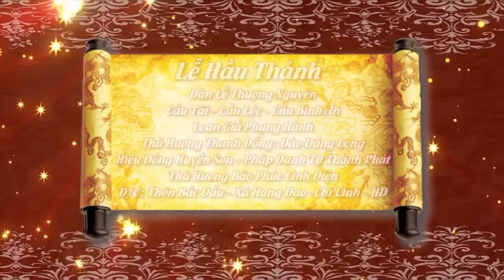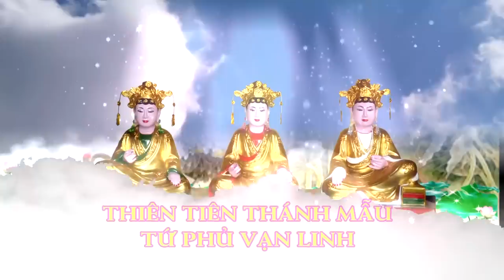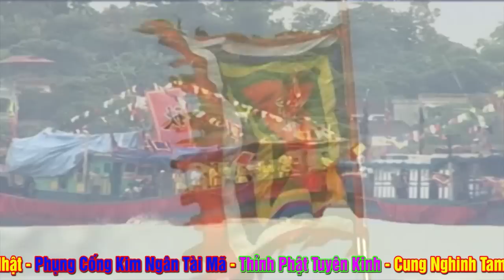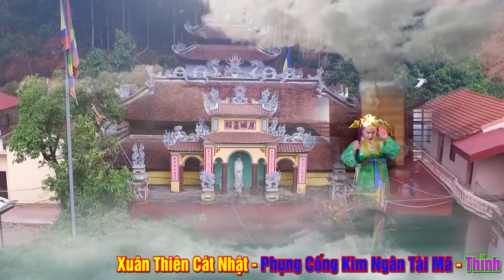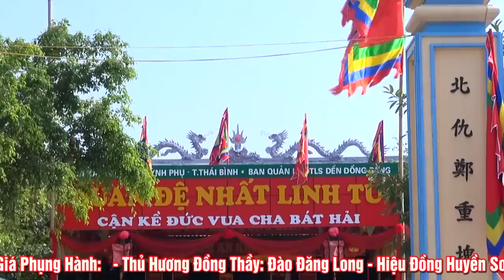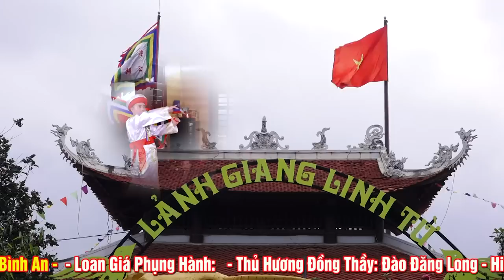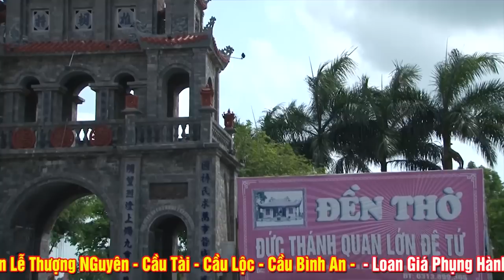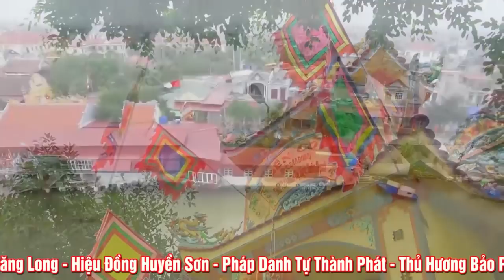Lần đầu tiên được xem thầy hầu - Quá Đặc Sắc - ĐT Đào Đăng Long - Kiếp Bạc - Hải Dương Loan giá. P1